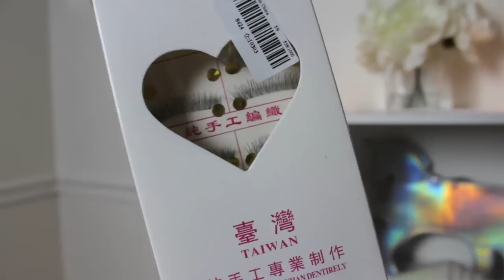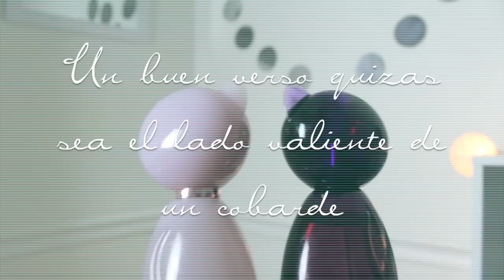COMO ME APLICO LAS PESTAÑAS POSTIZAS♡ Mini Reseña Jordana Modern Matte Lipstick!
Hola chicas,
Gracias por pasar a ver el vídeo, en esta ocasión les muestro la manera en la que me aplico las pestañas postizas para que se vean más naturales y no muy dramáticas. También les comparto una pequeña reseña de los labiales de Jordana en su nueva linea Modern Matte.

Bsoos

Lizeth